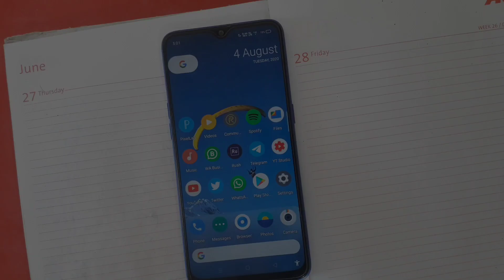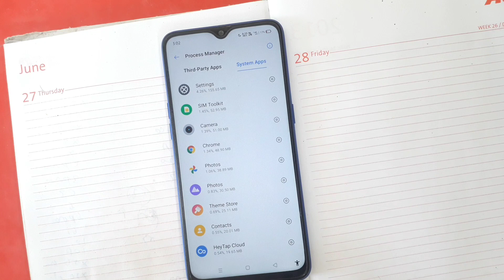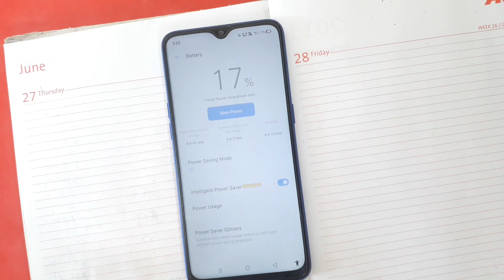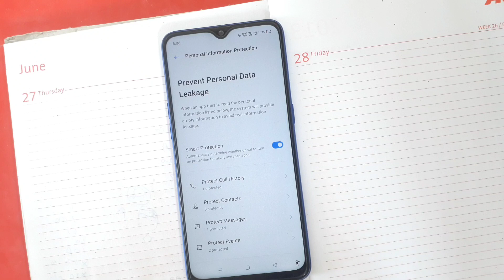Realme 3 July Update | Realme 3/3i C.14 July Update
realme 3 pro coloros 7 update
realme 3 pro color os 7 update date
realme 3 pro camera update
realme 3 update dark mode
realme 3 next update date
realme 3 pro update date
realme 3 pro update download
realme 3 ui update date
realme 3 new update date
realme 3 software update date
realme 3 update egypt
realme 3 eis update
realme 3 pro update europe
realme 3 pro eis update
realme 3 update features
realme 3 update for realme ui
realme 3 pro update form
realme 3 new update features
realme 3 pro update features
realme 3 ui update form
realme 3 pro update february
realme 3 update harga
realme 3 pro update harga
realme 3 update india
realme 3 update indonesia
realme 3 update in pakistan
realme 3 i update
realme 3 pro update issue
realme 3 ui update in pakistan
realme 3 pro update in pakistan
realme 3 update price in bangladesh
realme 3 update june
realme 3 january update
realme 3 july update 2020
realme 3 update news
realme 3 update network error
realme 3 update november
realme 3 next update
realme 3 new update 2020
realme 3 update ota
realme 3 update os 10
realme 3 update os
realme 3 october update
realme 3 pro update october
realme 3 pro update ota
realme 3 pro update os
realme 3 update philippines
realme 3 update pakistan
realme 3 pro update
realme 3 pro update android 10
realme 3 pro update news
realme 3 update realme ui
realme 3 update size
realme 3 system update
realme 3 software update philippines
realme 3 pro update software
realme 3 pro update schedule
realme 3 pro update september
realme 3 new software update
realme 3 pro system update
realme 3 update to android 10
realme 3 update to realme ui
realme 3 update theme store
realme 3 pro update tracker
realme 3 pro update theme store
realme 3 pro new update today
realme 3 update ui
realme 3 upcoming update
realme 3 ui update release date
realme 3 upcoming update 2020
realme 3 ui update download
realme 3 upcoming update date
realme 3 update version
realme 3 software update 2020
realme 3 march update 2020
realme 3 update a.22
realme 3 coloros 6.0.1 update
realme 3 coloros 6 update
realme 3 update coloros 7
realme 3 coloros 7 update date
realme 3 pro os 7 update
realme 3 pro coloros 7 update download
realme 3 coloros 7 update

Join my Fourth WhatsApp group

*100+ Fonts Here

*OSIE Vision effect

*DOLBY ATMOS feature

*Gcam APK link

Welcome to realme support group🙏🙏🙏

Any questions brother
If you have any question then ask me anytime👍